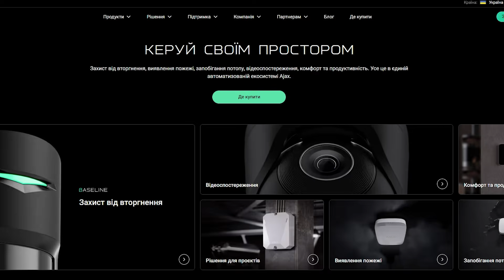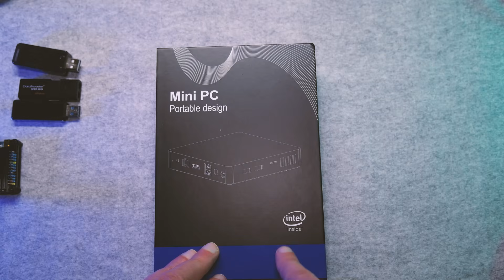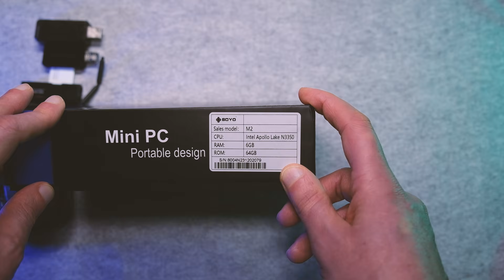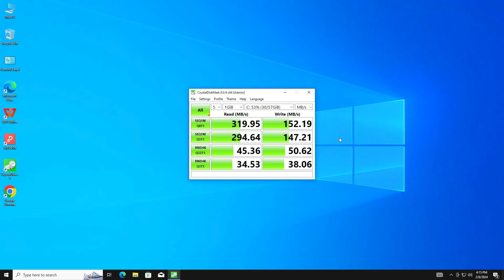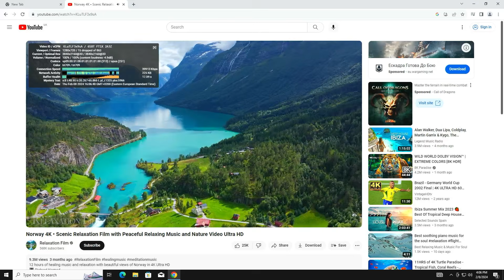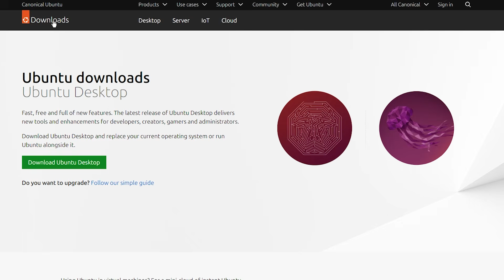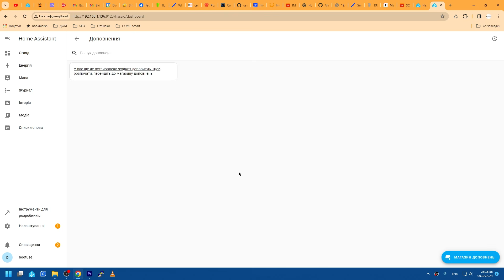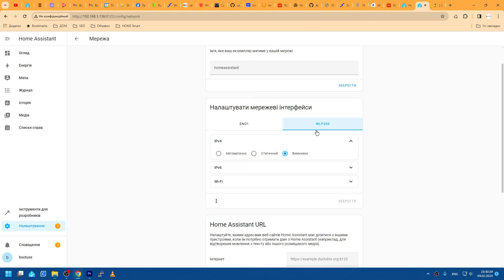Найдешевший міні ПК на аліекспрес Intel N3350. Встановлення системи керування розумним будинком HAOS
HAOS - Home Assistant Operation System - популярна система керування розумним будинком, яка має велику кількість різноманітних інтеграцій та додатків.
Її можна встановити в віртуальні машину під Windows як тимчасовий варіант, а можна на сервер на основі Raspberry pi 4. Але краще та дешевше у якості сервера обрати міні ПК на процесорах Intel серії N, наприклад N100.